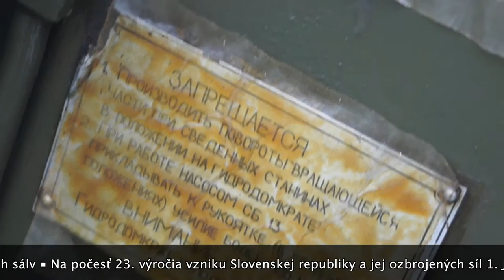20 delostreleckých sálv na počesť 23. výročia vzniku Slovenskej republiky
Na počesť 23. výročia vzniku Slovenskej republiky a jej ozbrojených síl (1. Január 1993) vypálili vojaci 1. januára 2016 o 14.00 h v hlavnom meste Slovenskej republiky Bratislave 20 delostreleckých sálv.